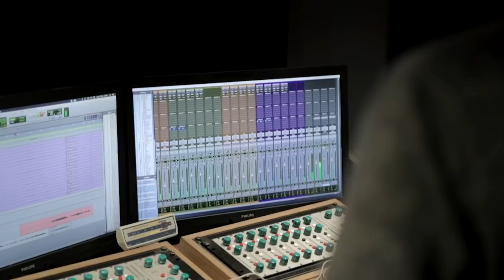Zo Zijn Wij - De Verhulstjes (officiële videoclip)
Bekijk hier de videoclip van 'Zo Zijn Wij'. Tekst en muziek zijn van Gert Verhulst en Jelle Cleymans. Arrangement door Wietse Meys.

▶ OVER De Verhulstjes
In De Verhulstjes volgen we het wel en wee van Viktor, Marie, Gert, Ellen en Leo & Marcel.